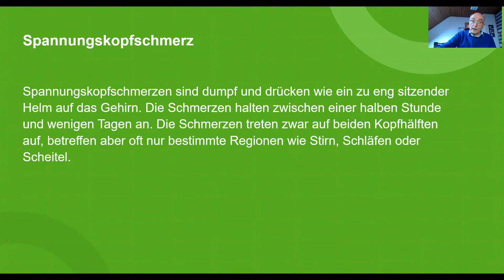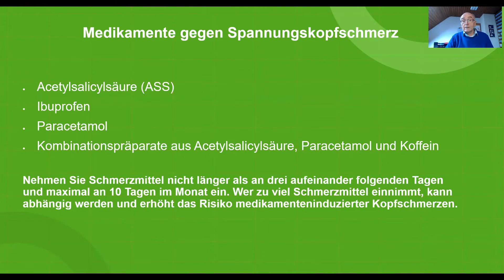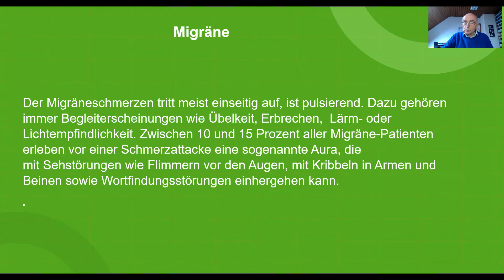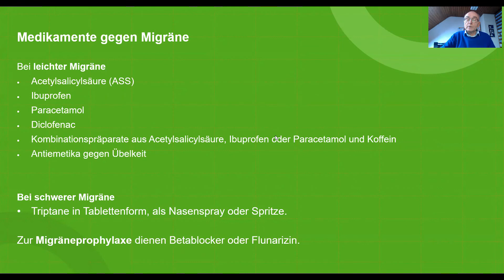Wetter und Gesundheit 19 09 2021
Wetterkopfschmerz
Spannungskopfschmerz + Migräne: Wie unterscheiden die sich und wie kann man sie behandeln?